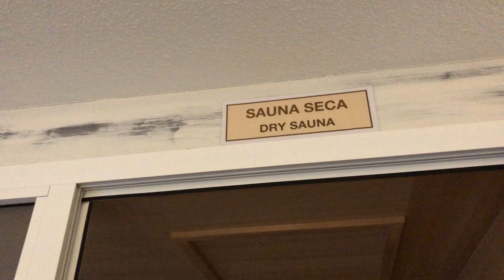GRPamplona18: Pandi visita el Hotel El Toro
Ya están a la venta las entradas para el Campeonato de España de Conjuntos de Gimnasia Rítmica Divina Pastora tanto en la web de Navarra Arena como en la taquilla de Baluarte. La cita será del 13 al 16 de diciembre en Navarra Arena y contará con la presencia de más de 1300 gimnastas provenientes de clubes de toda España.

Dagoeneko salgai daude Taldekako Espainiako Gimnastika Erritmikoko Txapelketarako sarrerak, bai Nafarroa Arena webgunean baita Baluarteko leihatiletan ere. Hitzordua abenduaren 13tik 16ra izango da Nafarroa Arenan eta Espainiako osoko klubetatik etorriko diren 1.300 gimnasta baino gehiago bilduko dira.